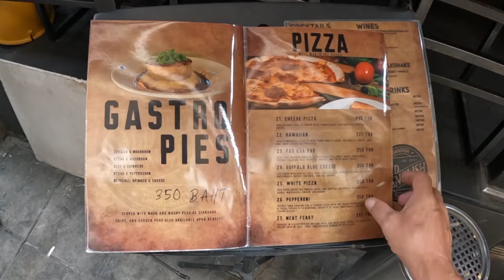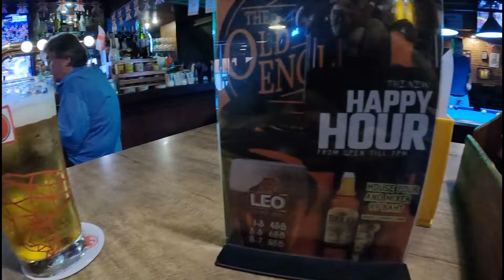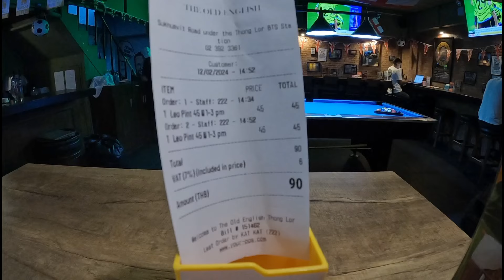Cheapest beer In BANGKOK - 45 baht / pint🍺🇹🇭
I found pints of Leo at 45 baht at a pub on Sukhumvit road in Bangkok Thailand.
this must be the cheapest beer in Bangkok